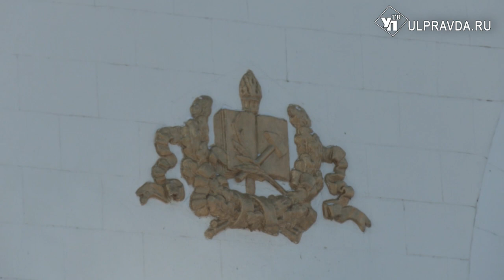Первый ульяновский небоскрёб отметил 70-летие. Как строили старый вокзал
70 лет для человека – это солидный возраст. А как выглядит в свои 70 первый ульяновский небоскрёб? Подробно о юбиляре в нашем материале.